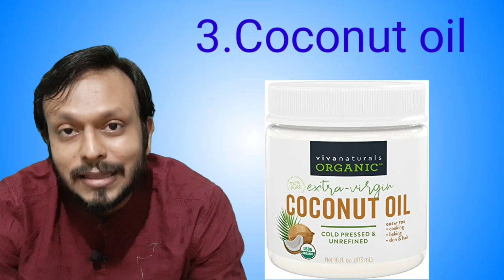Oil pulling कैसे करतें हैं ।आयल पुल्लिंग क्या है | What is Oil Pulling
Is video me aap janenge oil pulling ke bare me puri jankari .

CLINIC ADDRESS..
MUMBAI DENTAL ,Tejas Mauli,sector 19b ,Ulwe,Navi Mumbai

For direct consultation with Dr.Vaibhav -watsapp 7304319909

For Implant appointment -Dr.Javed kadiri  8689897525

Information given in my Videos are not my views and opinions, here we simply explain standard medical recommendation &/or authentic research analysis in simplified laymen language for Public Education .